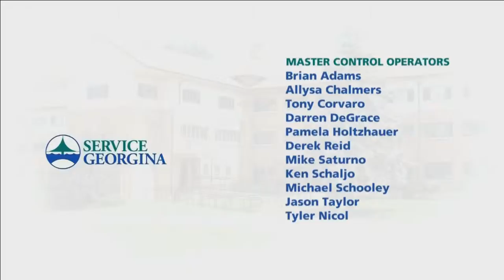Service Georgina - Operations & Infrastructure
Join Mayor Margaret Quirk as she speaks with the Director of Operations & Infrastructure, John Armstrong.